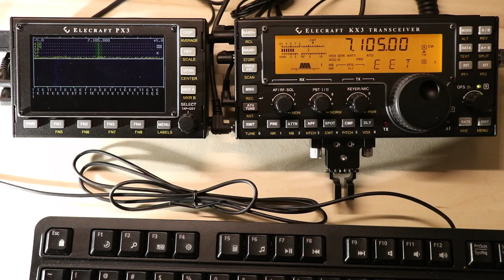Elecraft PX3 Tutorial 5 - Sending Morse Code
Tutorial on using Elecraft KX3, PX3, and a keyboard to send Morse Code in CW mode.